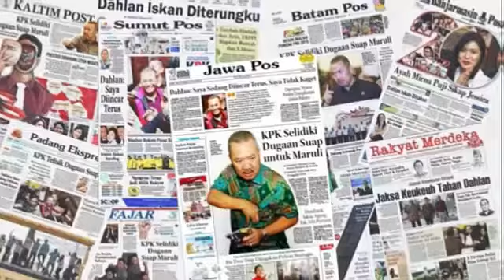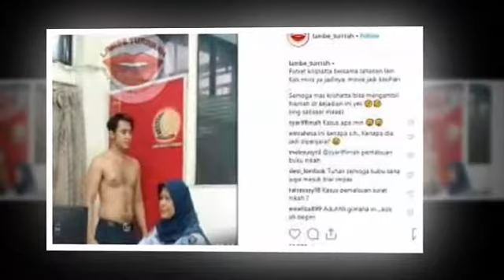Kriss Hatta Yakin Dirinya Tak Palsukan Dokumen Pernikahan